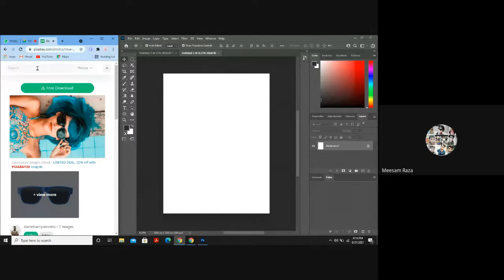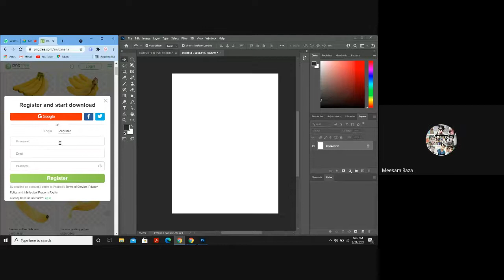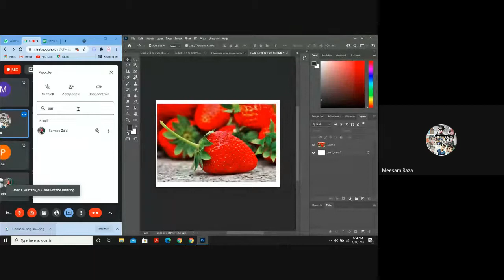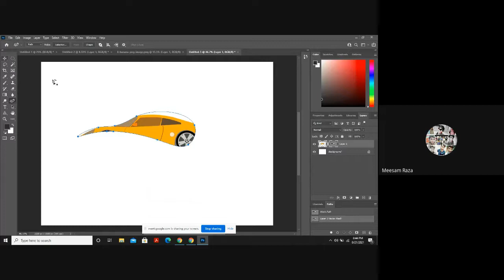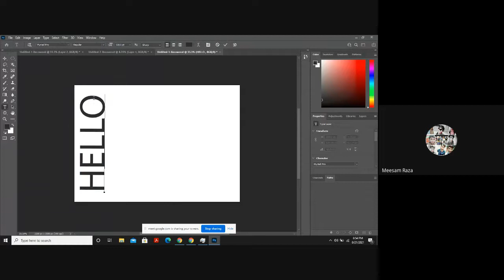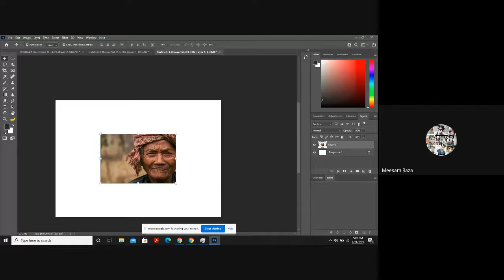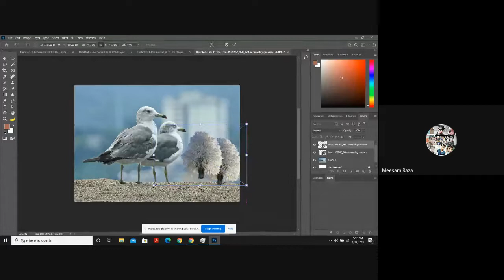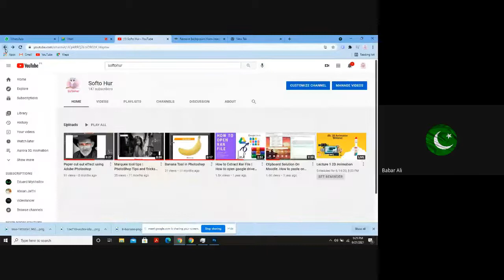PS LECTURE 05